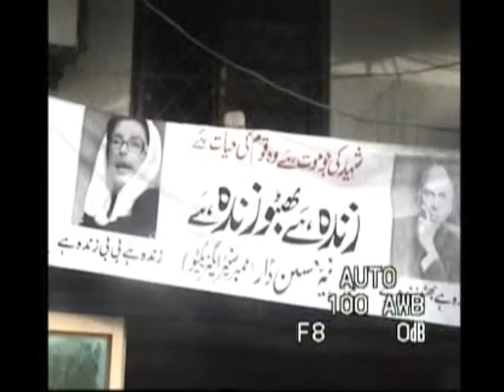PPP Barsi of Z. A Bhutto faisalabad shahid Gogi